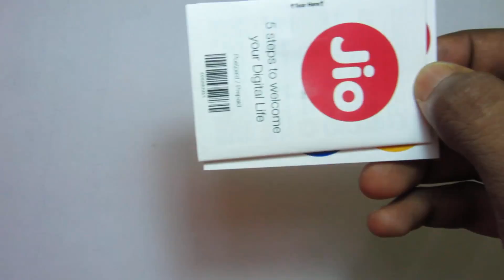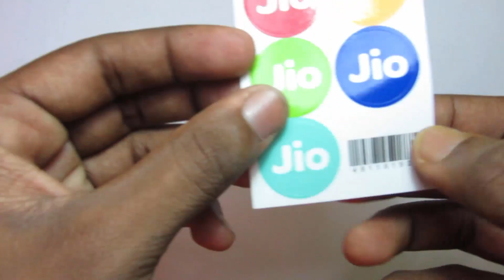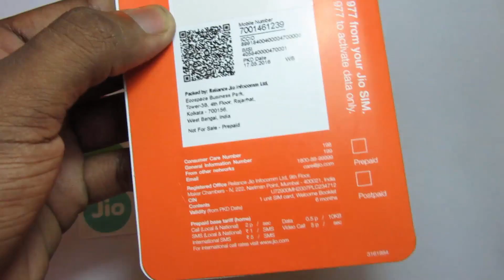Let's See | What inside Jio ? | Latest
Hey Guy's.
Amit's Tech Buzz ( Amit Mondal ) presents this exclusive video describing that  what's inside jio ? So guys, watch the video and lets proceed. And thank you to my all Subscribers for supporting me & my channel.